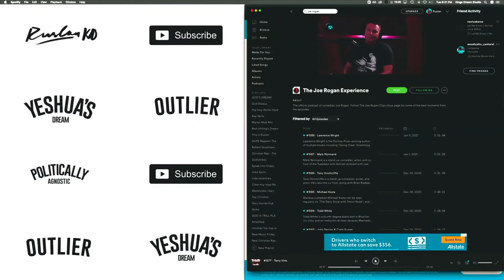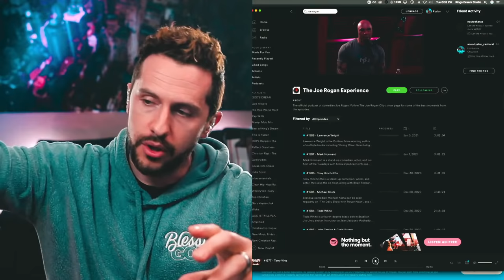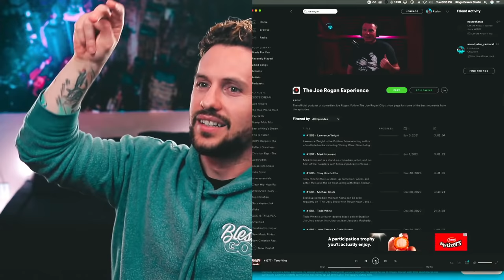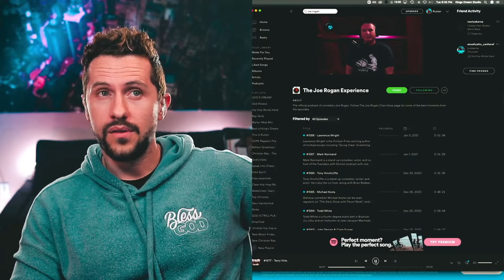Astronaut Terry Virts on God with @joerogan, Ruslan Reacts